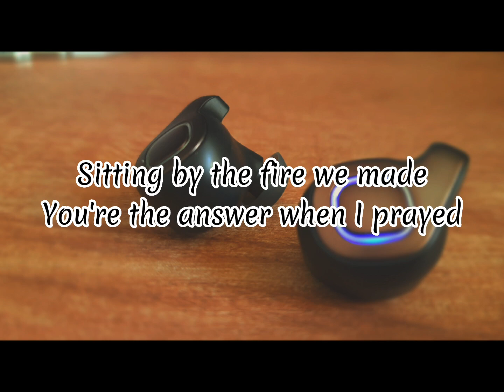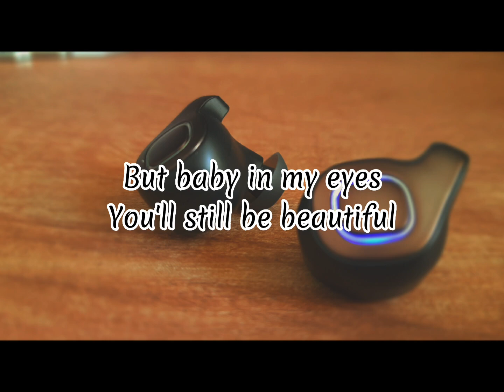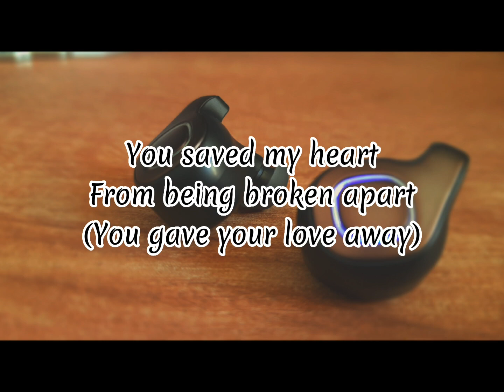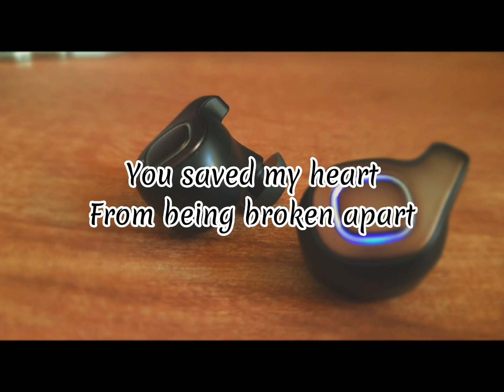THE GIFT (Lyrics Video) l Matteo Guidicelli & Sarah Geronimo (Cover)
LYRICS:
Winter snow is falling down
Children laughing all around
Like a turning on
Like a fairy tale come true
Sitting by the fire we made
You're the answer when I prayed
I would find someone
And Baby I found you
All I want is to hold you forever
All I need is you more every day
You saved my heart
From being broken apart
You gave your love away
And I'm thankful every day
For the gift
Watching as you softly sleep
What I'd give if I could keep
Just this moment
if only time stood still
But the colors fade away
But the years will make us grey
But baby in my eyes
You'll still be beautiful
All want is to hold hold you forever
From being broken apart (You gave your love away)
For the gift
You gave you love away
I can't find the word to say (And I'm thankful every day)
For the gift